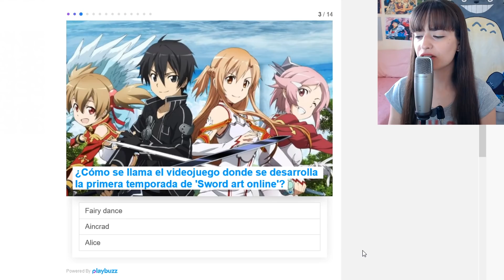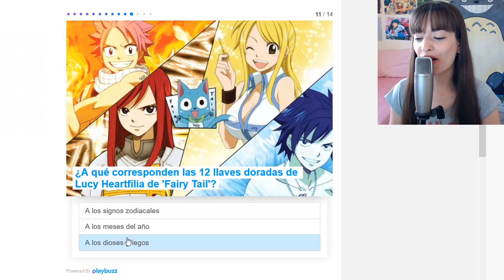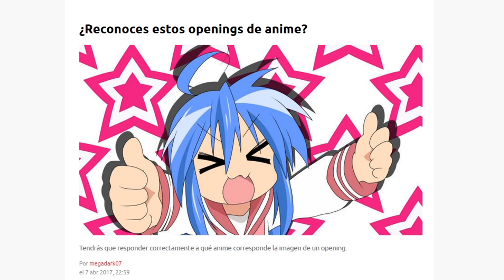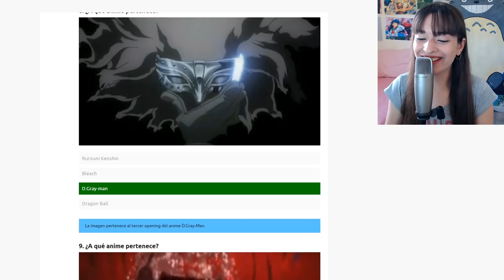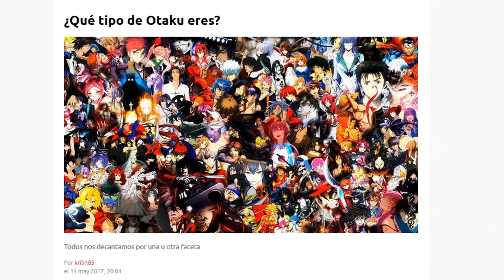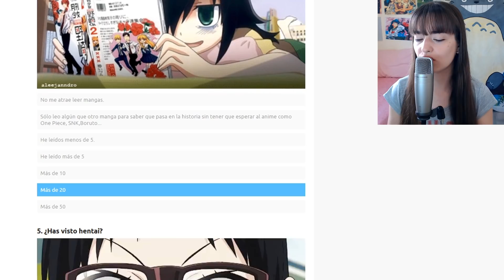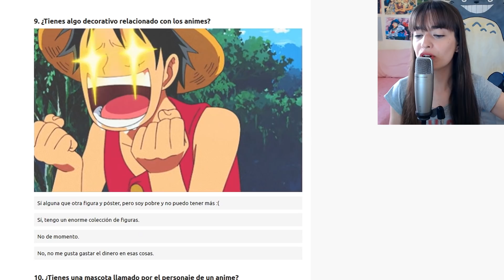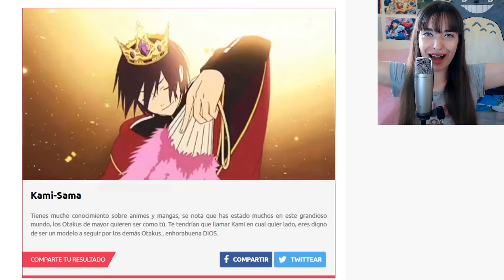¡¿TOMOE Y YO COMPATIBLES?! | HACIENDO TESTS OTAKUS!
Hoy hice algunos test otaku (preguntas anime, waifu ideal, tipo de otaku etc) :3

Musica del ending:
"Venus Ending" by: Mahongaku